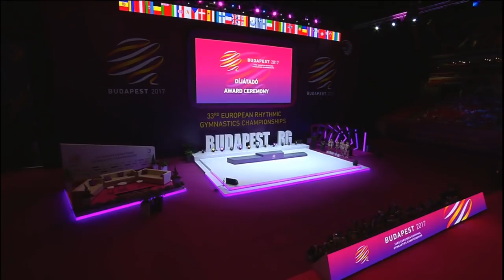Award Ceremony-Ribbon-EC Budapest 2017